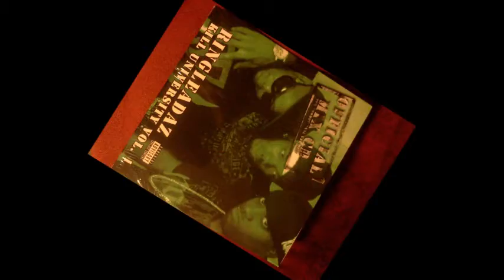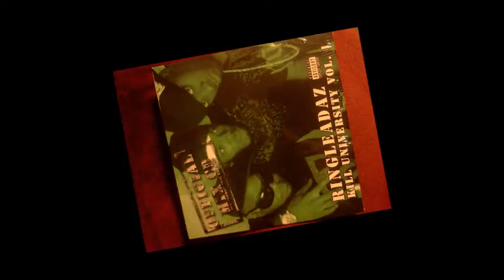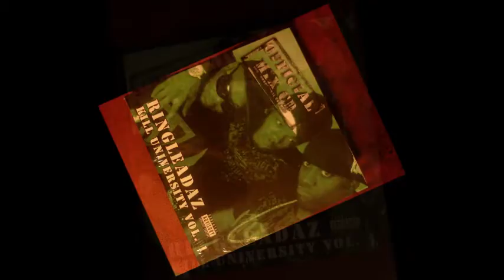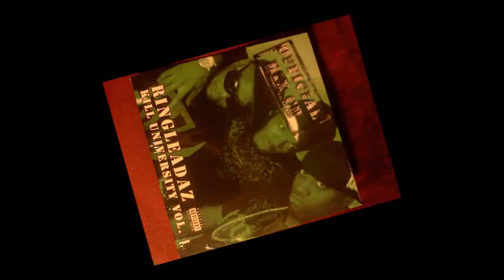RING LEADAZ KILL UNIVERSITY VOL.1 #11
RING LEADAZ KILL UNIVERSITY VOL.1 TRACK#11